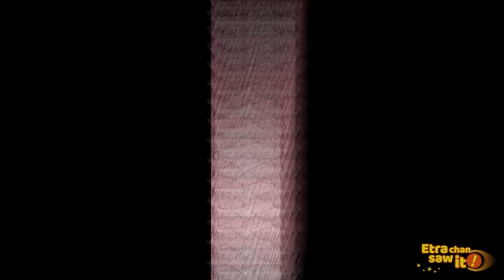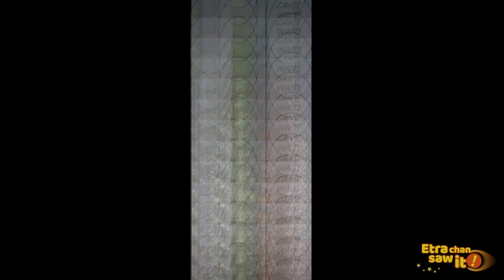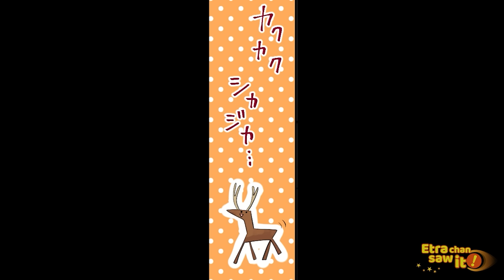A neighbor left their spoiled son with us and my husband set him straight... [Manga dub]